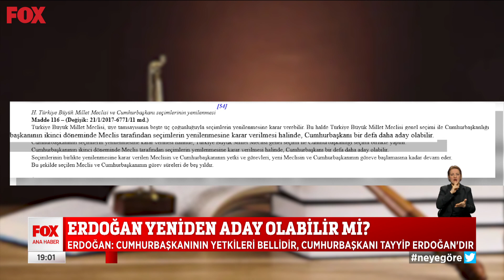Erdoğan yeniden aday olabilir mi? 20 Ocak 2023 Selçuk Tepeli ile FOX Ana Haber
Hukuk-guguk tartışması... 20 Ocak 2023 Selçuk Tepeli ile FOX Ana Haber bülteni ve podcast yayında hemen izle!